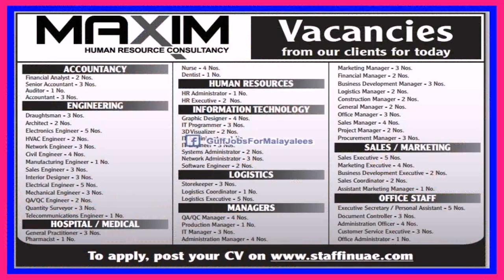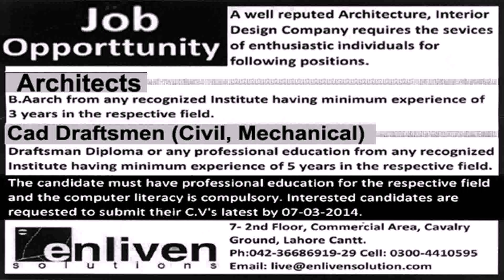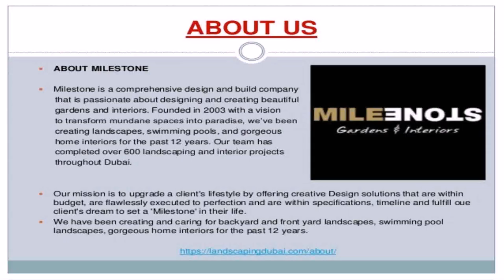Jobs In Dubai Interior Design - Gif Maker DaddyGif.com (see description)